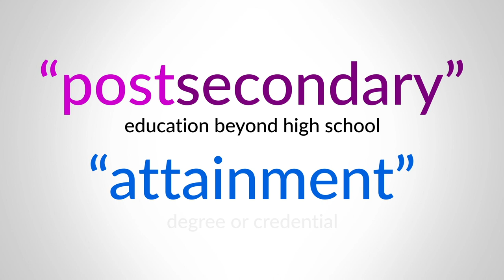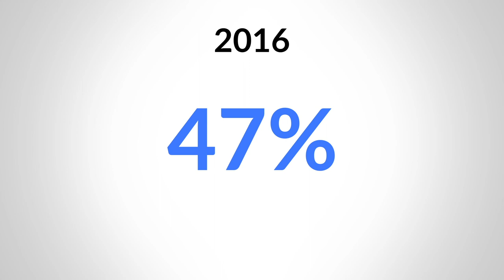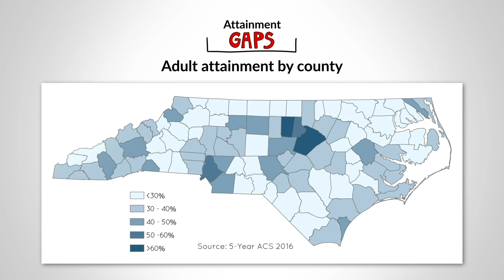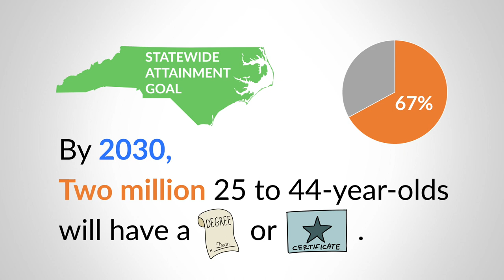EdNC Explains: Postsecondary Attainment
When students begin their education in North Carolina, they're entering a pipeline that ends with postsecondary attainment. What does that mean? EdNC explains.

This is part 1 of 5 videos explaining Carolina Demography's 2019 report on North Carolina's education pipeline.